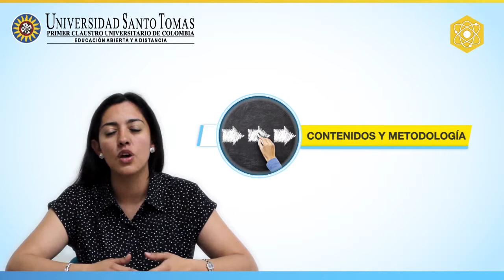Docente Astrid Gómez Santamaría